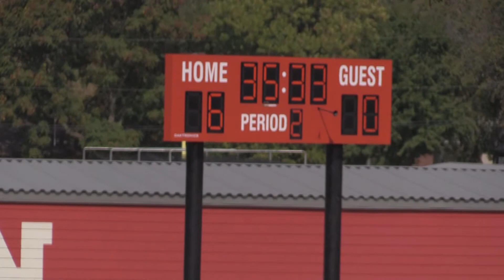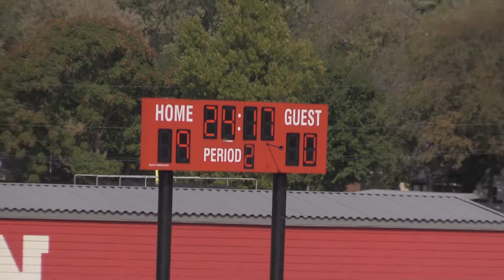Wichita North vs Wichita West, Gentlemen's Soccer, 10-10-2020, Part 3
Wichita North 10 (7-3)
Wichita West 0